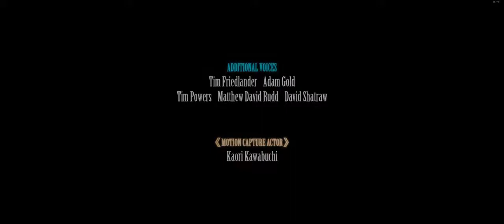FF7 Remake (Yuffie story)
Ending song.